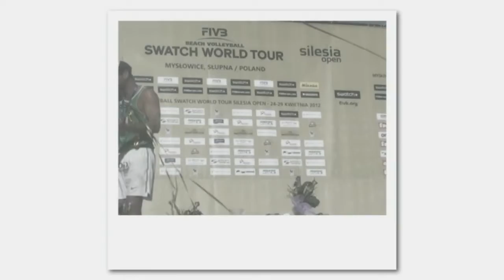Medaliści FiVB Beach Valleyball Swatch World Tour 2012. 3D.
Zakończył się  turnier FIVB Beach Valleyball Swatch World Tour  w Mysłowicach. Niewątpliwie  boisko zdominowali Brazylijskie pary faworytami i ulubieńcami  publiczności zostali para Ricaldo /Pedro Cunha .Drugie miejsce zajęli  też para  z Brazylli  ,Marcio  Araujo /Pedro.Dopiero  na  ostatnim  miejscu podium uplasowała się para z  Europy Hiszpanie Herrera /Gavira. W Mysłowicach  zapanowała samba.Kolejna  edycja  world touru przebiegła  bez  zastrzeżeń dodatkowo pogoda  dopisała i w  niedzielę kibice  przybyli To już 5 raz  gdy w Mysłowicach gościmy najlepsze pary światowej plażowej piłki siatkowej